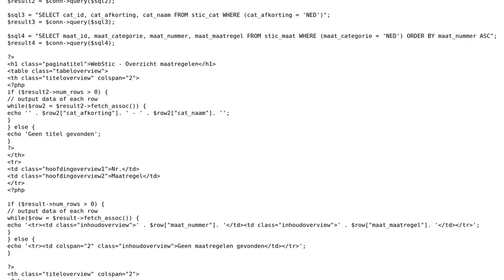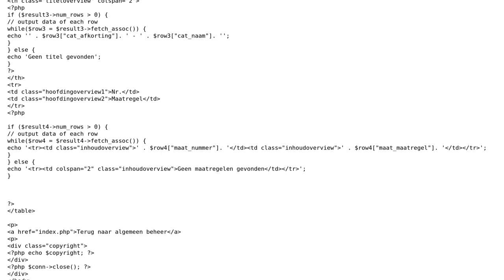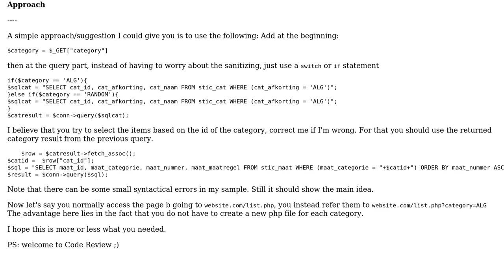Lower amount of redundant code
With thanks & praise to God, and with thanks to the many people who have made this project possible! You are responsible for your own actions.